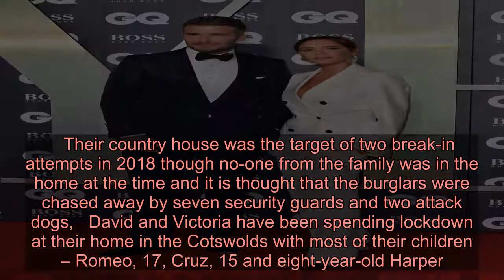David and Victoria Beckham ‘win planning disagreement as neighbours withdraw complaint’